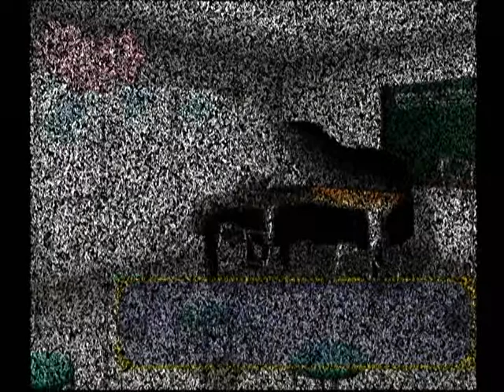【DC】怪盗アプリコット 初見プレイ Part５ ～私はあなたのハートを奪いに来たの 【スタートオンゲームズ2】【スタゲー2】【JAPAGE】